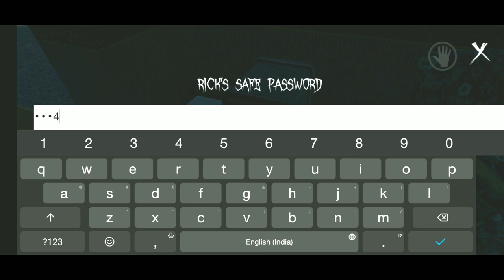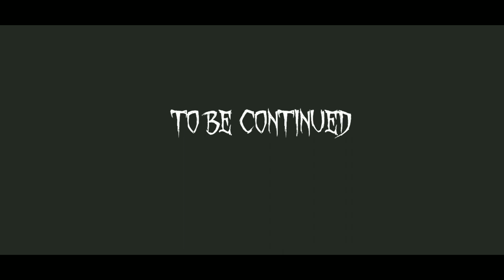Rick's Death House - Horror Game Full Game Play SS mix gaming